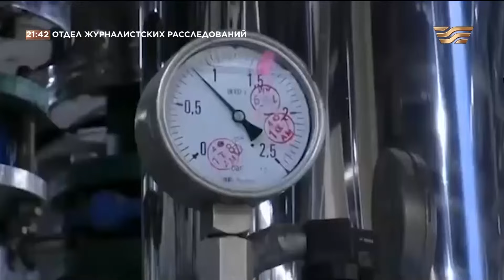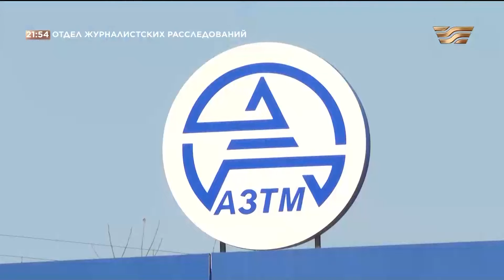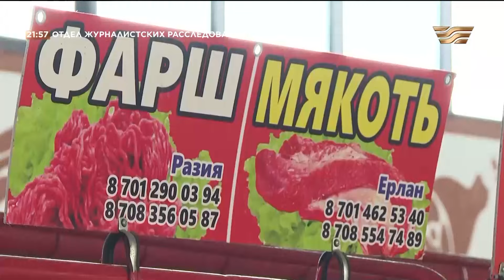Как «пилилась» государственная собственность? «Отдел журналистских расследований»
Независимость, что страны советского союза обрели в начале 90-х, каждый понял по-своему. Кто-то с головой ударился в бизнес, другие понемногу теряли человеческий облик, третьи поверили, что все вопросы можно решить с позиции силы. Были еще одни. Те, кто увидел схемы, посчитал, что богатства некогда одной большой страны можно обратить на собственное благо. Подробнее смотрите в специальном репортаже.